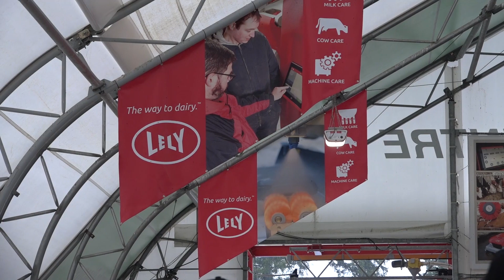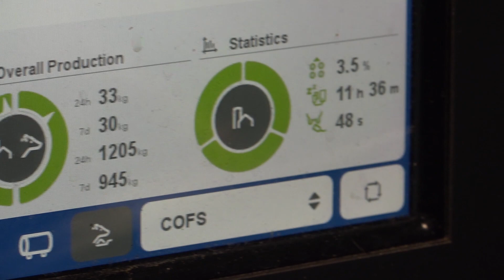Ohio dairy farmers get firsthand look at new DeLaval V300 robotic milker